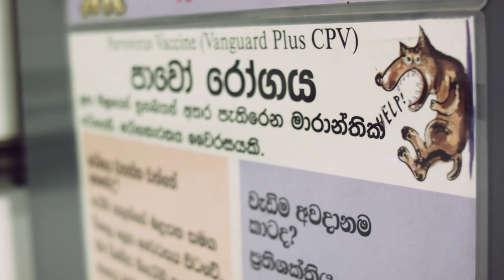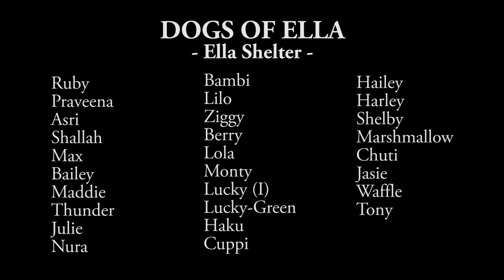Pariah - "Dogs of Ella", Sri Lankan Dog Sanctuary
In Sri Lanka, where stray dogs have a harsh life in the streets, two friends decided to build "Dogs of Ella" a sanctuary to give a safe space, medical care and love for more than 40 dogs and also hundreds more on the streets. Dog's Of Ella is opening to internationnal adoptions which give dogs the love they deserve from all around the world.

(your donation will be used to fix and build better equipment to improve the quality of life of the dogs and to provide them with food and veterinarian care. It will also support all the on-field and social actions that we currently take.)

Merci à Elsa, Marion, Pe et Aubin pour leur aide !